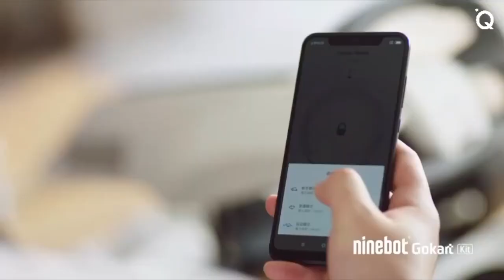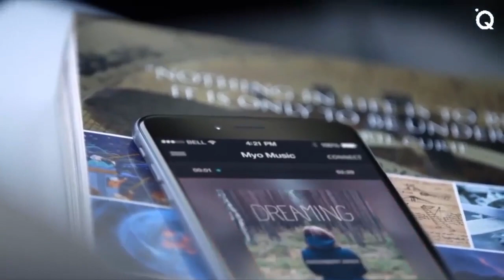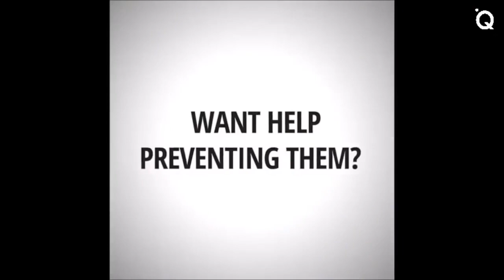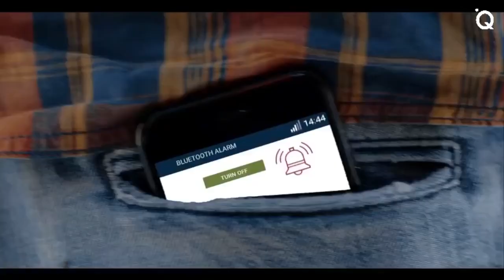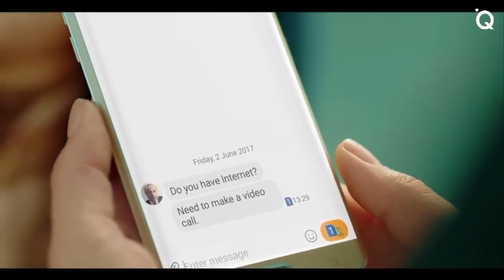Nouvelles inventions 2019 New Inventions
Nouvelles inventions 2019
New Inventions